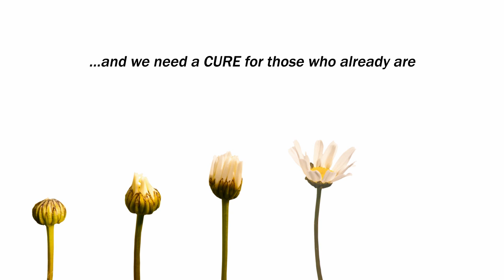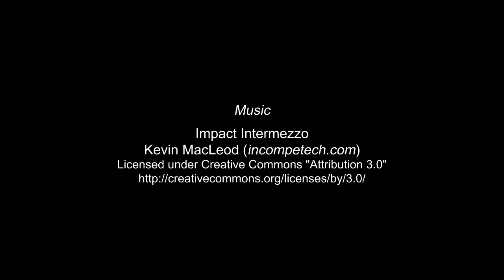The Journey Towards HIV Cure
Take part to the search for an HIV cure at the International Symposium on HIV & Emerging Infectious Diseases